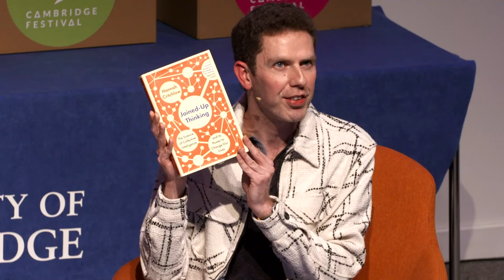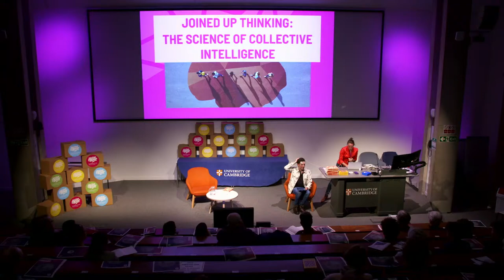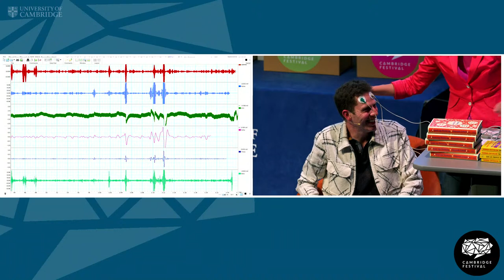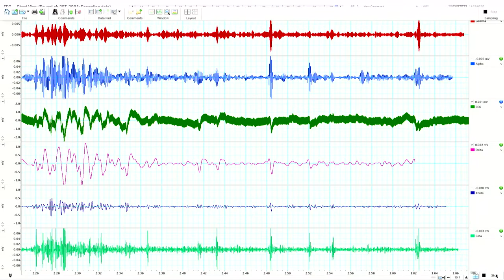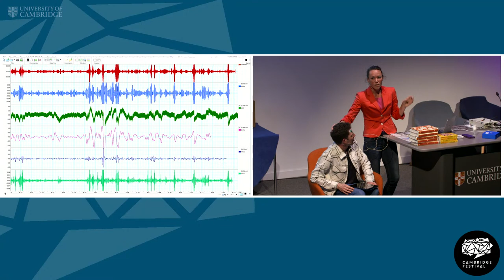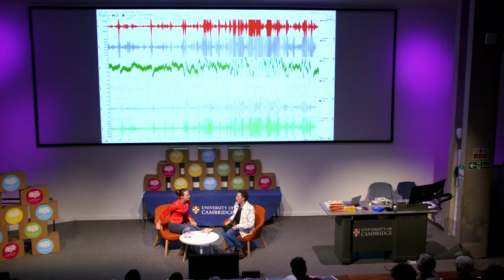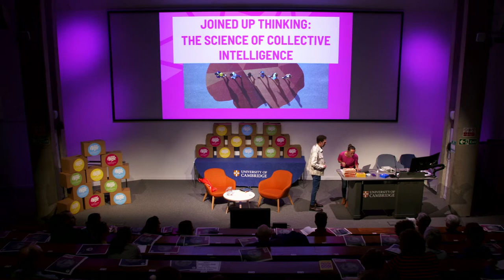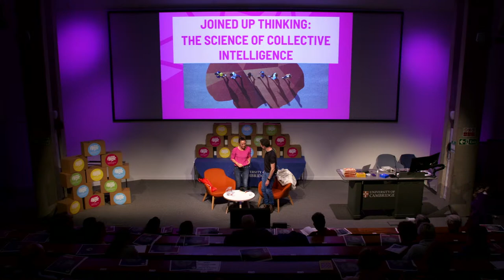JOINED UP THINKING : THE SCIENCE OF COLLECTIVE INTELLIGENCE AND ITS POWER TO CHANGE OUR LIVES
Join the conversation on slido.com with code #2162495.

Neuroscientist Hannah Critchlow and award-winning science writer David Robson in conversation about Dr Critchlow’s latest book, Joined up thinking which illuminates the new science of collective intelligence, showing how two heads can be better than one, how to work, play and grow with intelligence and explaining the tricks that help us work best collectively.

Dr Hannah Critchlow is an internationally-acclaimed neuroscientist, broadcaster and author based in Cambridge where she is Science Outreach Fellow at Magdalene College, University of Cambridge. She has appeared on BBC, ABC and Korean TV and Radio, acted as neuroscience consultant for the business world, facilitated live broadcast scientific discussions with panels and judged prestigious book prizes. Hannah has also authored three books: Consciousness: A Ladybird Expert Guide, published with Penguin in 2018, The Sunday Times Bestseller The Science of Fate, published with Hodder in May, 2019 and her latest book Joined up Thinking published to critical acclaim with Hodder in 2022. In 2022 she received an Honorary Doctorate from Brunel University for her work in neuroscience and communication, in 2019 she was named by Nature as a ‘Rising Stars in Life Sciences’, recognised as a ‘Top 100 UK scientist’ by the UK Science Council in 2014 and named as one of Cambridge University’s most ‘inspirational and successful women in science’ for her work in science communication.

David Robson is an award-winning science writer specialising in the extremes of the human brain, body and behaviour. After graduating with a degree in mathematics from Cambridge University, he worked as a features editor at New Scientist for five years, before moving to BBC Future, where he was a senior journalist for five years. His writing has also appeared in the Guardian, the Atlantic, Aeon, Men’s Health and many more outlets. David’s latest book in The Expectation Effect: How Your Mindset Can Transform Your Life, published by Canongate in 2022.